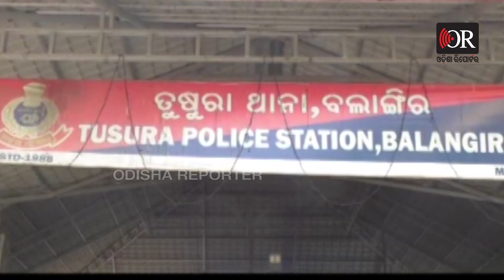'ମୋ ସ୍ୱାମୀଙ୍କୁ ଗିରଫ କର...' | Odisha Reporter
ମୋ ସ୍ୱାମୀଙ୍କୁ ଶୀଘ୍ର ଗିରଫ କର | ସେ ମୋତେ ହତ୍ୟା କରୁଥିଲେ | ମୁଁ ମରୁ ମରୁ ବଂଚିଗଲି | ଜଣେ ପୋଲିସ ସ୍ୱାମୀର ନାରକୀୟ କାଣ୍ଡ ପରେ ଏପରି ବୟାନ ରଖିଛନ୍ତି ପୋଲିସ ପତ୍ନୀ ନୁପୁର ବିଶ୍ୱାଳ